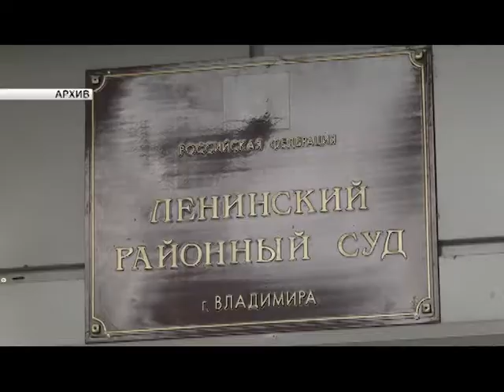Автоподставы в суд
Заработали миллионы на инсценировке дорожно-транспортных происшествий.

Перед судом предстанет группа лиц, обвиняемая в мошенничестве. В июне 2015-го года житель областного центра организовал нескольких человек с целью похитить средства страховой компании. В их числе - друзья и родственники, а так же страховщики и сотрудники госавтоинспекции. Для воплощения преступного замысла была разработана схема организации фиктивных ДТП. Участники группировки приобретали дешёвые и дорогие авто, устраивали ДТП, при этом причиняя серьёзный материальный ущерб, после чего составлялись подложные документы, по которым мошенники получали выплаты. В период с 2015-го года по сентябрь 2016-го она устроили 13 фиктивных ДТП и получили более четырёх с половиной миллионов рублей от страховой фирмы. Свою вину в содеянном фигуранты признали частично. Судебные заседания пройдут в Ленинском райсуде.